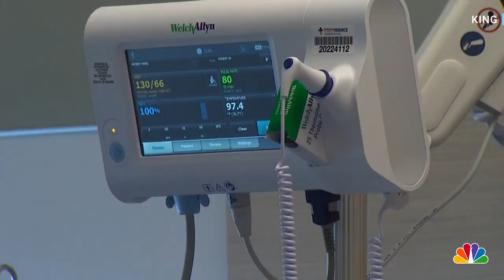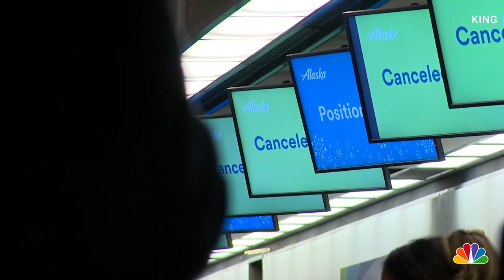Alaska Man Misses Heart Transplant Due To Winter Storm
Patrick Holland is battling congestive heart failure and needed to catch a flight from Fairbanks, Alaska, to Seattle for a transplant, but due to the multiple flight cancellations at Sea-Tac Airport, Holland's heart went to another person. KING's Julie Calhoun reports.